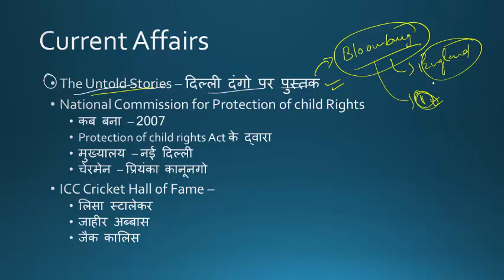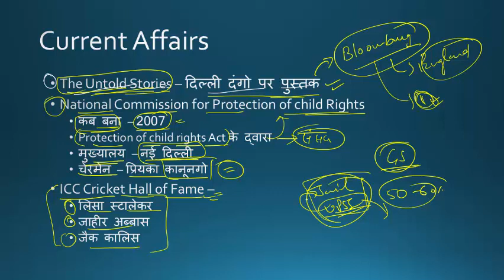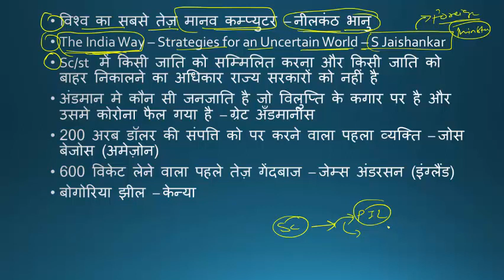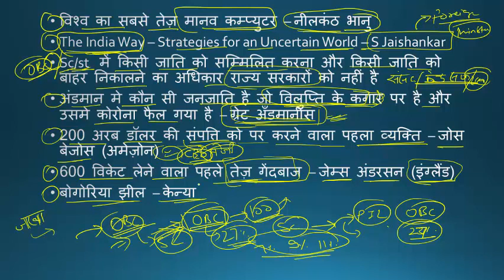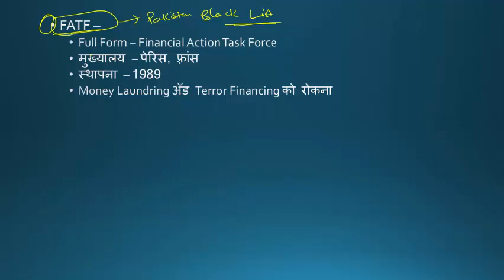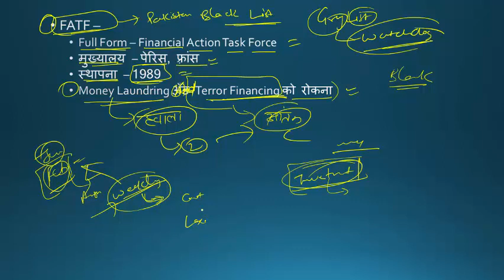UPSI 2020 | Weekly Current Affairs series |PART - 2 | jail Warder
Exam Book | UP Exams Special
UPSI Special ☀️☀️